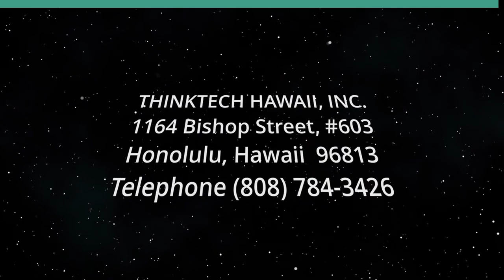If You Think the Tax Agency Here is Bad (Talking Tax)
Check Out California.  The hosts for this show are Jay Fidell and Tom Yamachika.

California has two different tax agencies. The Department of Tax and Fee Administration, known as CDTFA, handles sales taxes.

CDTFA’s director, according to the Caltaxletter, publicly admitted to ordering his department’s Settlement Section to settle fewer, if any, cases.  His rationale for that directive was that his staff has a very high winning percentage when they take cases to court. It appears that the guy feels invincible and told his staff to act accordingly.

Does the agency lose? Sometimes it does, but apparently it can’t be counted on to be a good loser. The story is told of a taxpayer named Starbuzz International..

Underwriters:
Michael Sklarz
The Cooke Foundation
Hawaii Energy
Hawaii Energy Policy Forum
Hawaiian Electric
Galen Ho of Immersive Worlds
Kamehameha Schools